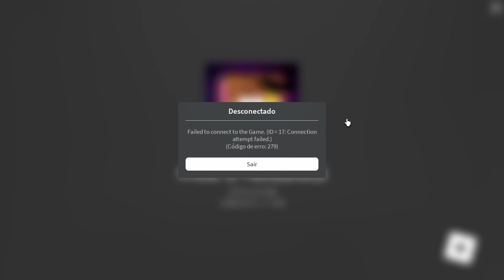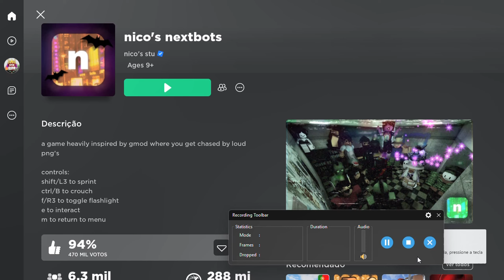roblox nico's nextbots walkthrough (no commentary) part 3